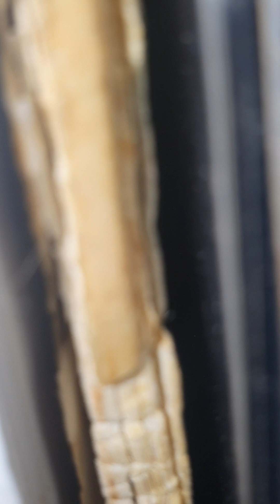완전하신 나의 주